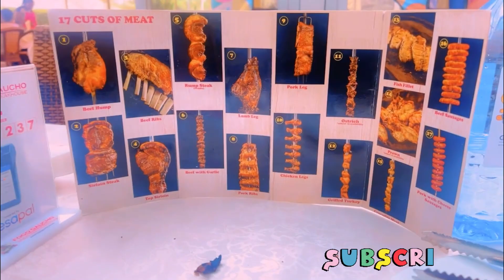FOGO GUACHO VLOG /GYM /weeklyvlog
NO RIGHTS TO THE BACKROUND MUSIC BEING USED.

Musician: Jeff Kaale

Musician: Jeff Kaale

Musician: @iksonmusic

Also Consider Following me on;

Tik-tok-Robi loreen

Resturant Fogo Gaucho-Brazillian  steak house

Gym -Nelson fitness

Makeup-Robi’s Closet.